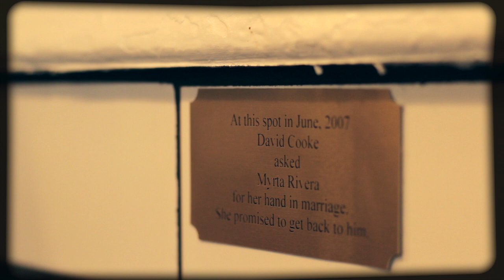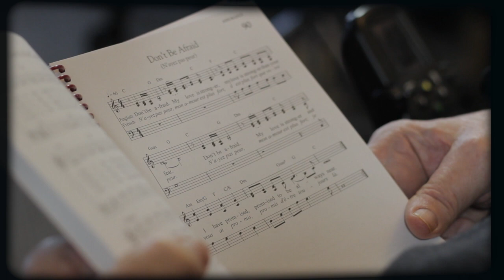David and Myrta: A Love Story – Neighbourhood Voices Series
Kitchener Artist in Residence 2014
"Myrta made me a better person."
Successful lawyer and former member of provincial parliament David Cooke was not looking for a relationship in his middle years, then he met Myrta Rivera through his community work. She was a devoted community builder and deeply spiritual women who be came his soulmate. Their time together was short, but it changed them both forever.